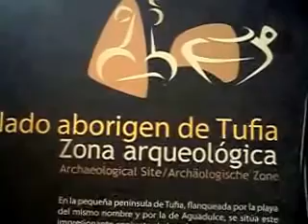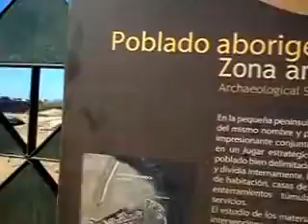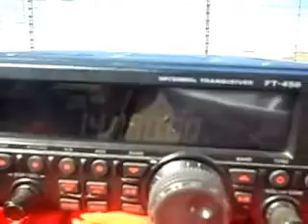Poblado Aborigen de Tufia